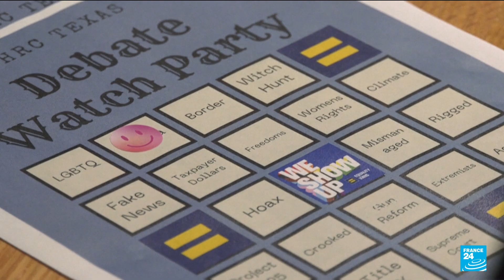Democrats scramble after Biden's wobbly debate against Trump • FRANCE 24 English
President Joe Biden's allies scrambled on Friday to contain the damage from his feeble debate performance with Republican rival Donald Trump, as some Democrats considered whether they could replace him as their candidate for the 2024 U.S. election.